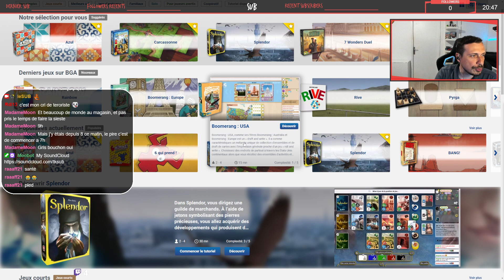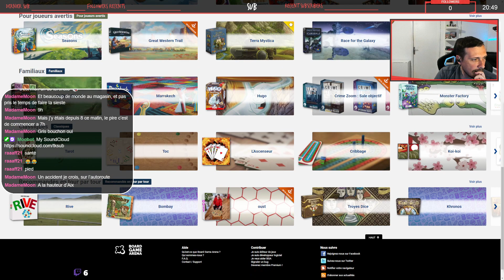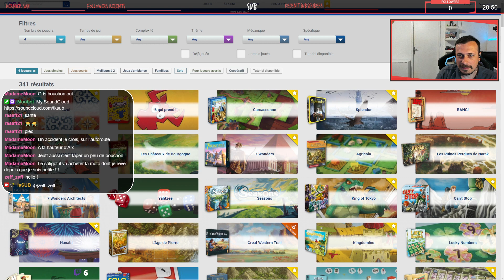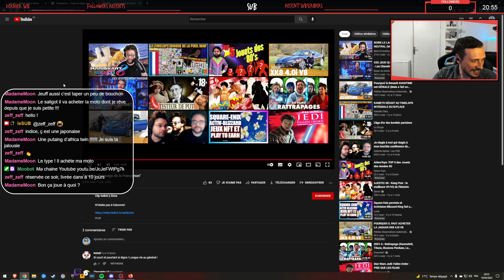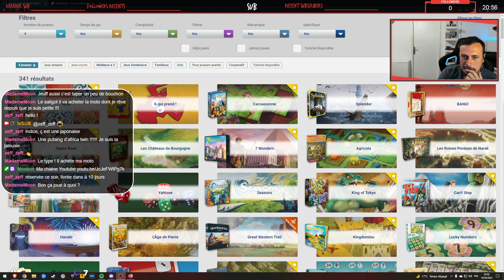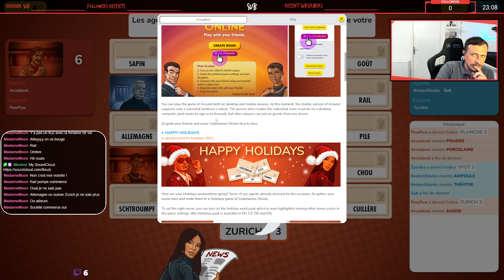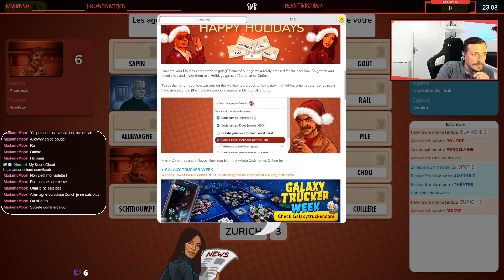Du Codenames et des jeux de société (Avec pleins de gens :) )